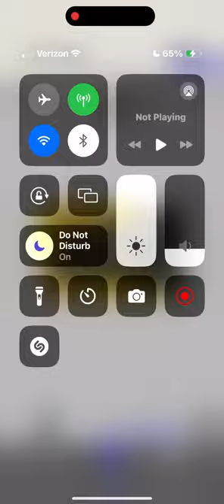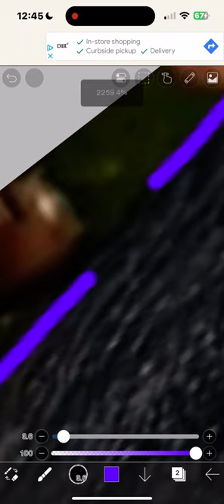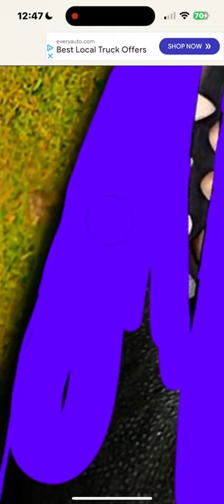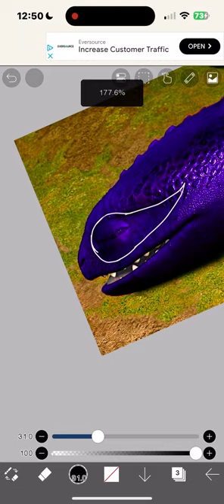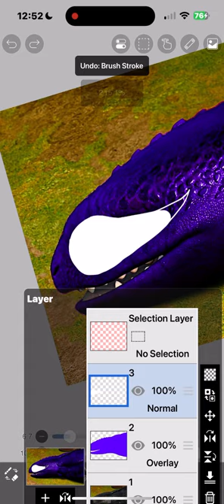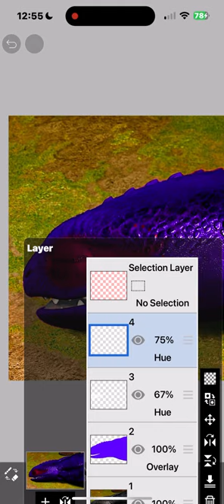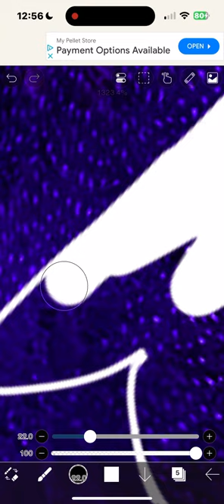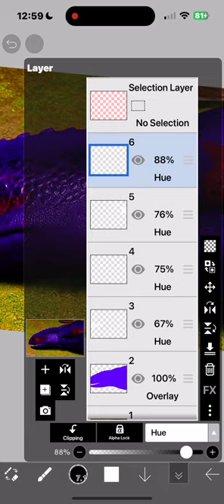Make an Oc with me!